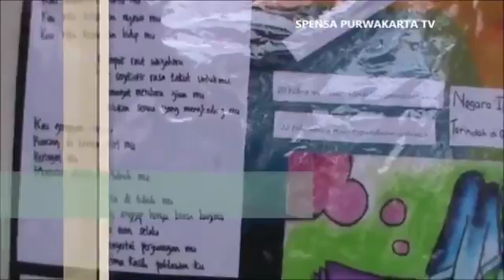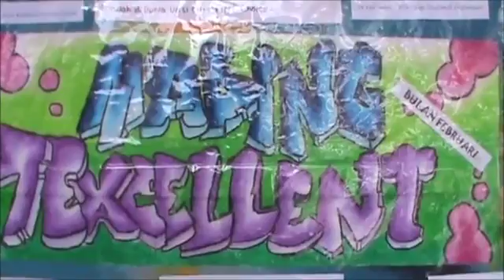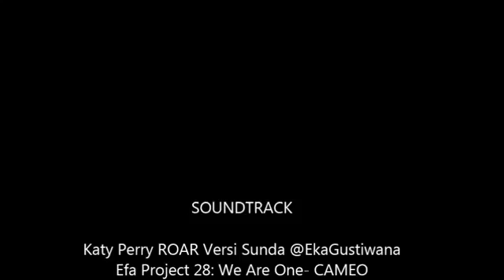Majalah Dinding SMPN 1 Purwakarta